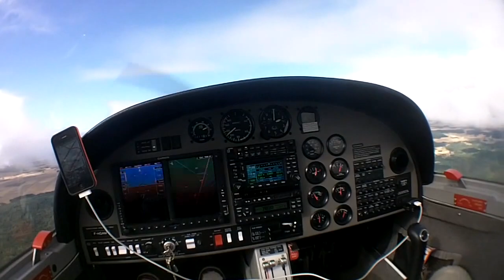Summer 2013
Lot of flights